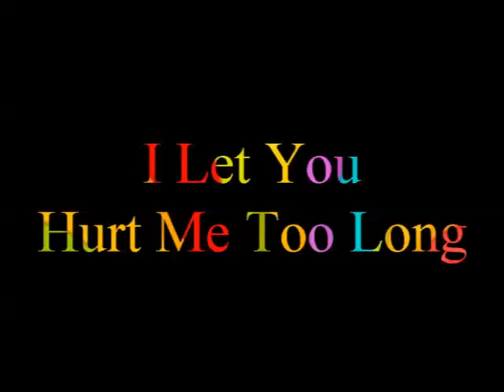I Let You Hurt Me Too Long TED TAYLOR Video Steven Bogarat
Taylor was born in Okmulgee, Oklahoma, and moved to California in 1952.He became a member of the Mighty Clouds of Joy gospel group, before joining the Santa Monica Soul Seekers as a tenor singer. In 1955, the Soul Seekers approached Maxwell Davis at Modern Records for a recording deal, and he persuaded them to concentrate on secular R&B music. The same group recorded as both The Cadets on Modern and The Jacks on the subsidiary RPM label. Taylor sang lead vocals on The Cadets' "Do You Wanna Rock (Hey Little Girl)" and "I Cry" and also on The Jacks' "Away" and "My Darling." He did not appear on The Cadets' biggest hit, "Stranded In The Jungle" in 1955; for that session, he was replaced by Prentice Moreland.

Taylor left the group, and recorded two singles on Melatone Records in 1957 with the Bob Reed orchestra on which he was credited for contractual reasons as "Ivory Lucky". Over the next seven years, he recorded singles for a succession of labels including Ebb, Duke, Top Rank International, Laurie (where several of his records were credited to Austin Taylor), Warwick, Gold Eagle, Soncraft, and Apt.

He was influenced by such singers as Little Willie John, Clyde McPhatter and Jackie Wilson At Duke, he made the first recording of the ballad "Be Ever Wonderful" in 1959.Although he had several regional hits, and released an album, Ted Taylor Sings, on Warwick in 1963, he did not achieve national commercial success until his 1965 recording on Okeh Records of "Stay Away From My Baby" reached number 14 on the Billboard R&B chart and number 99 on the pop chart, his only national pop chart entry.[6] He also released three albums on Okeh, Be Ever Wonderful (1963), Blues & Soul (1965) and Ted Taylor's Greatest Hits (1966).

After further singles on Okeh, Epic, Atco and Jewel, Taylor signed for the Ronn label in 1967. He remained on the label for seven years, and had several further R&B chart hits including "It's Too Late" (1969), "Something Strange is Going On in My House" (1970), and "How's Your Love Life Baby" (1971). He also issued several albums, including You Can Dig It! and Taylor Made on Ronn.[5] His final chart hit: "Steal Away", was issued on the Alarm label of Shreveport, Louisiana in 1976. He continued to record on his own Solpugids and SPG labels until his death.

Taylor died in a car crash in Lake Charles, Louisiana in 1987, aged 53.[1][8]